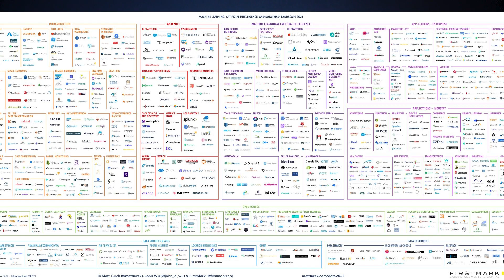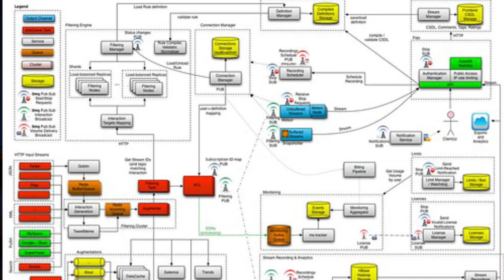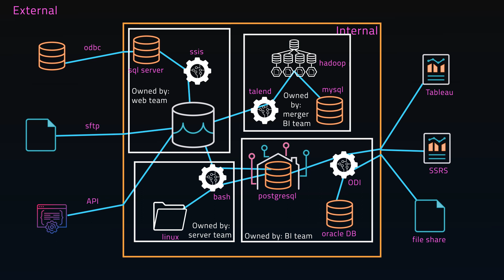DataBasics: Architectures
In this video, we're going to talk about data architectures. We're going to discuss the different types of data architectures and how they affect the way you design your systems. We'll also discuss the different modern data stacks and how they're different from traditional architectures.